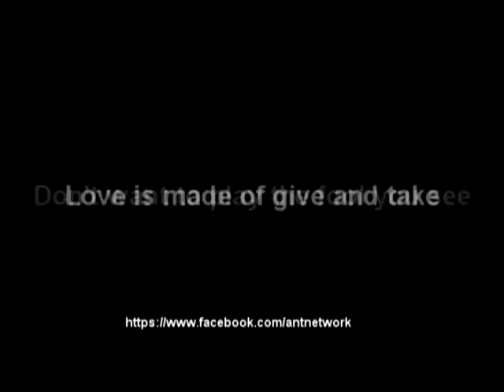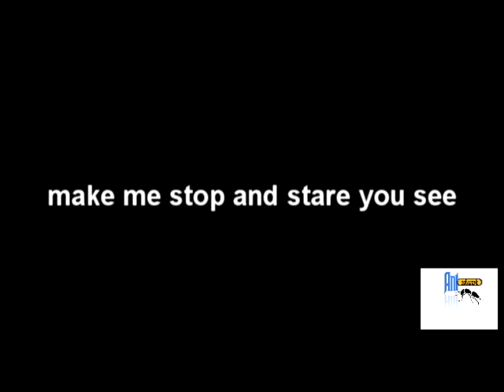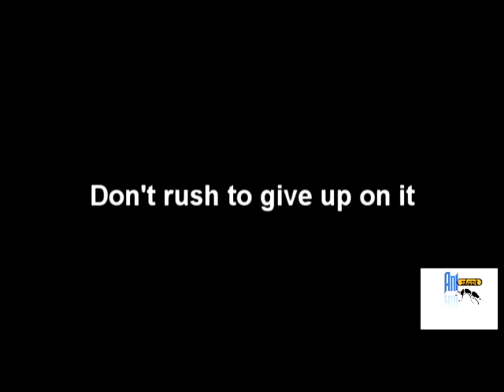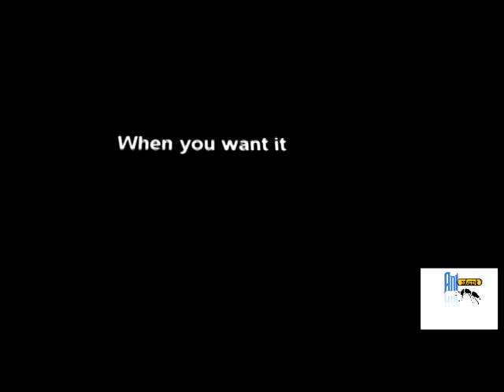This Time by Greg Watson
The new video from the artist Greg Watson called this This Time.